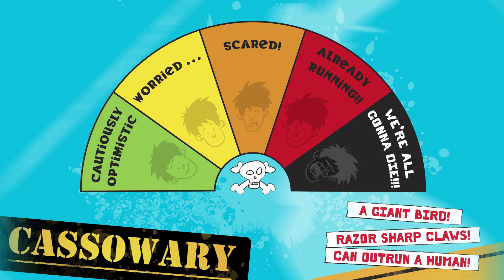Middle School: Rafe's Aussie Adventure Book Trailer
Motion Graphics by Nadine Goss